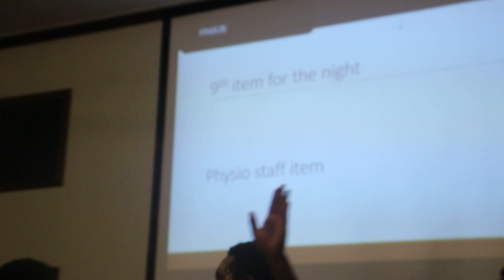Physio Staff & Students Stunning Dance Moves 2023